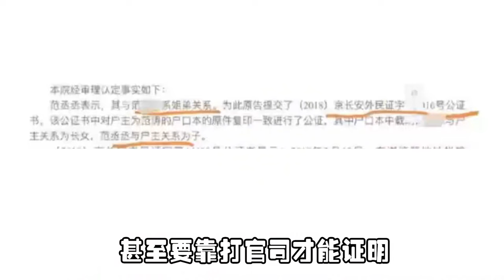你小子真是越挖越让人喜欢！范丞丞贴心照顾杨紫，为宋雨琦解困